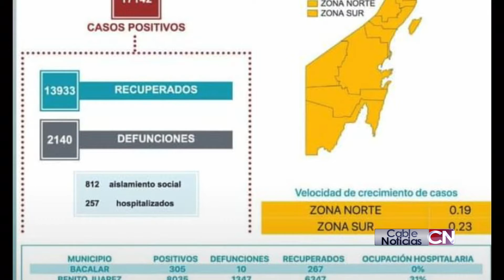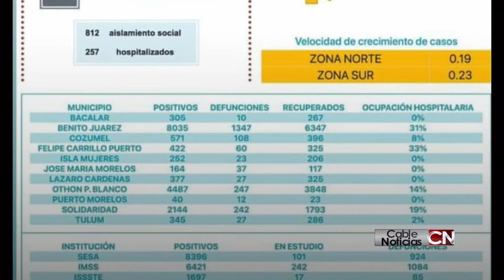Cable noticias Quintana Roo 19ene21